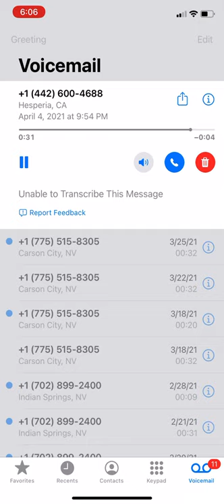Welcome to Bank of America, this is a notice from the Chinese voice department (CURSED)